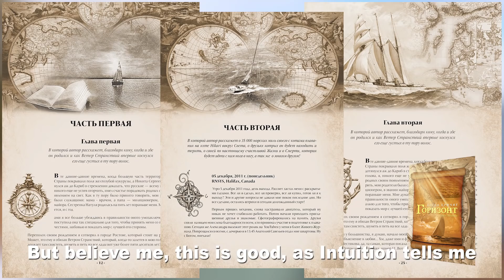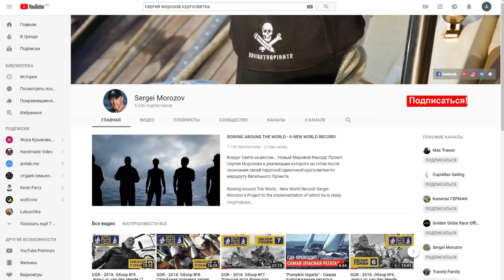PASSAGE CANCELED! - South Spain - Canary Islands - Caribbean, Dominican Republic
My planned passage: South Spain - Canary Islands - Caribbean, Dominican Republic was canceled due to health reasons! I apologize to the passengers and crew that I will not be able to implement this project.
Hello everybody! My name is Sergei Morozov, I am a professional sailor, yachtsman, and traveler, preferring a yacht for traveling around the world. On the Channel, I share my experience, knowledge and adventures, mainly marine. Join us, with a good crew, as they say - and the sea is knee-deep!

Do not forget to tell your name and address of the recipient of the book.

Планируемый мной переход: South Spain - Canary Islands - Caribbean, Dominican Republic отменён по состоянию здоровья! Приношу свои извенения перед пассажирами и членами экипажа, что не смогу сейчас реализовать этот Проект.
Привет всем! Зовут меня Сергей Морозов, я профессиональный моряк, яхтсмен, и путешественник, предпочитая для передвижерния по миру яхту. На Канале я делюсь своим опытом, знаниями и приключениями, в основном морскими. Присоединяйтесь, с хорошим экипажем, как говорится, - и море по колено!

А так же на моём Канале, для тех, кому интересны море, парус, яхтинг и морские приключения:

Не забудьте сообщить свои ФИО и адресс получателя книги.